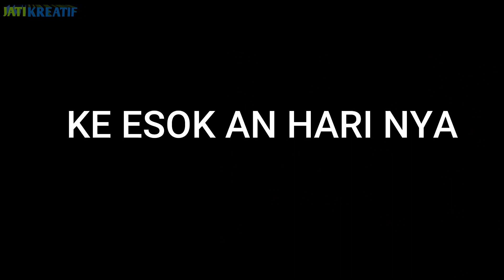KOMEDI BIMA DOMPU - KORBAN NCARA LANDA LO'I{ Part 1 }